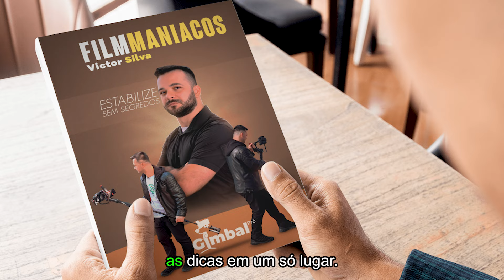🎥 Curso Gimbal PRO | Estabilize sem Segredos - FilmManiacos 🎥 - Por.: Victor Silva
Peça o Projeto ou o Jogo no grupo do Facebook.

🙏Doações🙏
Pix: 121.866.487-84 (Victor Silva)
BTC: 1J8EhrdwFMSuER4J8VJQ62RPyQr7mzMmWp